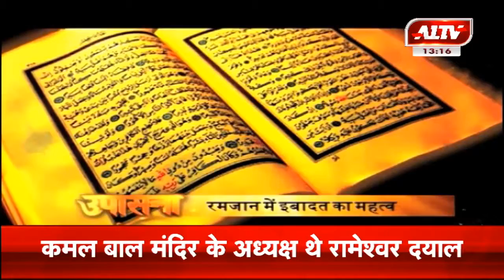'खुदा का पाक महीना' रमजान में इबादत का है महत्व | उपसना | A1TV News